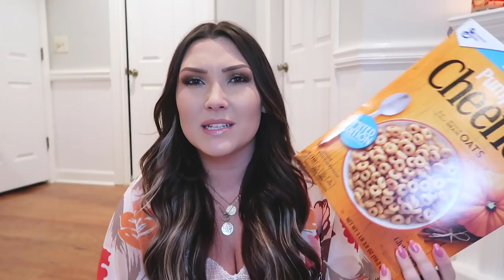FALL TARGET HAUL | Pumpkin Spice Goodies, Clothes, Home Decor, & more!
Hi loves! Today I'm coming at you with another Target video--one of my fav things to film! I recently placed a pretty big order for literally anything FALL THEMED. Fall is my favorite season and I am so excited that it's almost here!